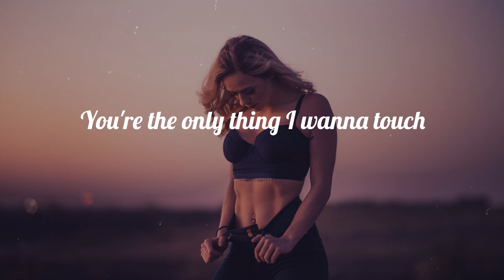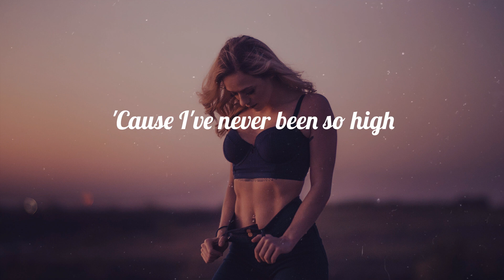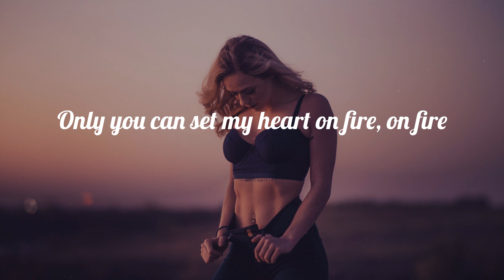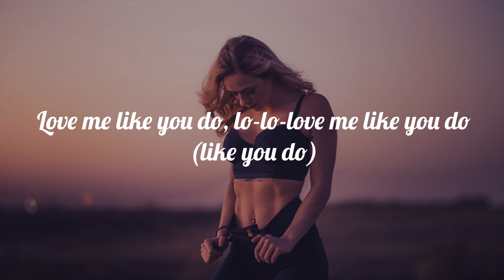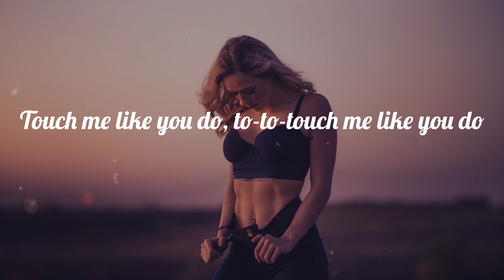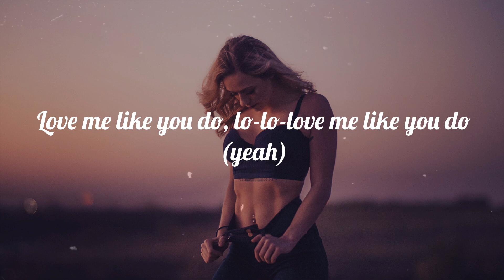Ellie Goulding - Love Me Like You Do (Lyrics)